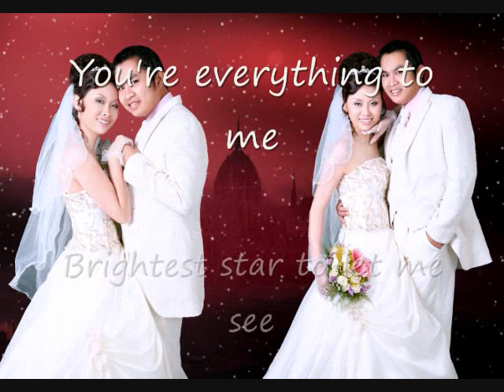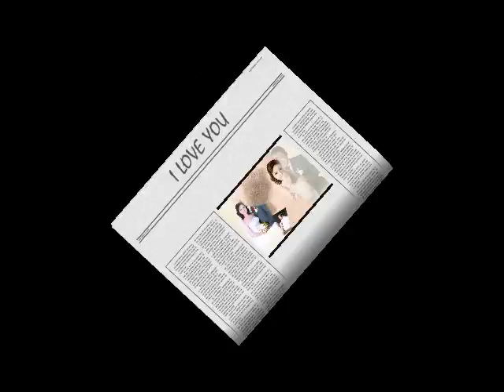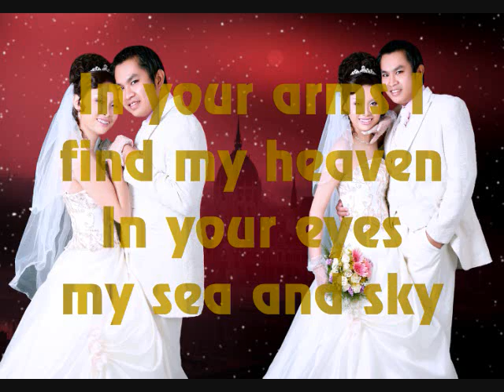LOVE PARADISE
Hai Dang & Van Anh